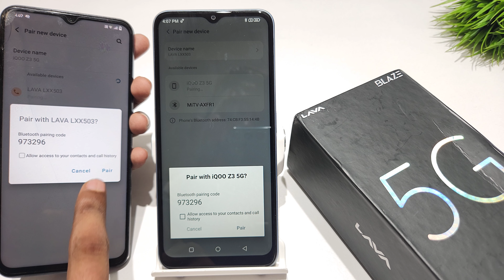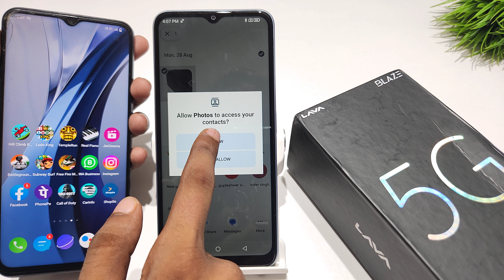How to Share File via Bluetooth in lava blaze 5g | lava blaze pro me Bluetooth se Data Transfer kare